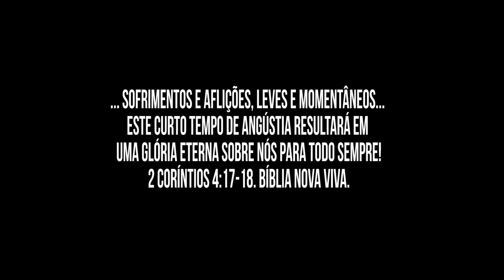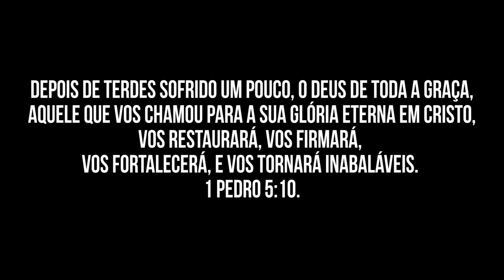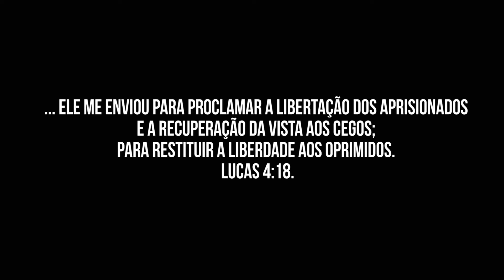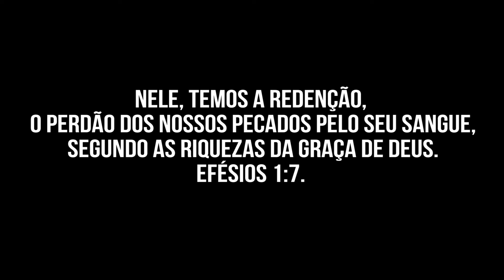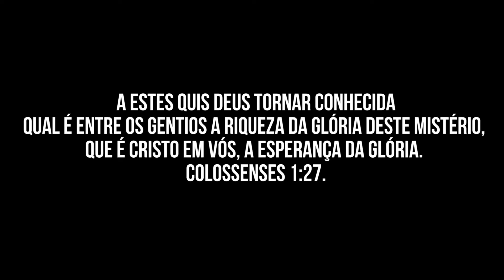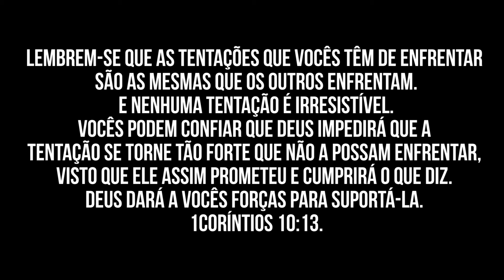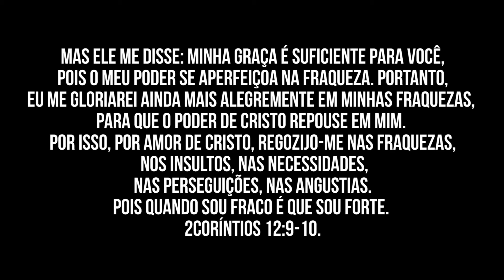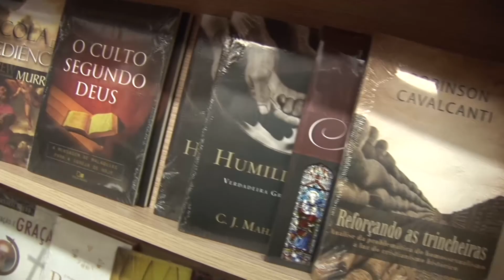A REALIDADE DO SOFRIMENTO E A GLÓRIA DA ETERNIDADE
LINK PARA DOWNLOAD DO ÁUDIO -